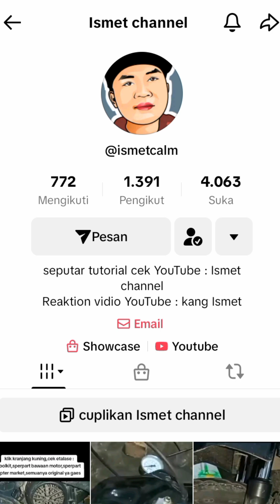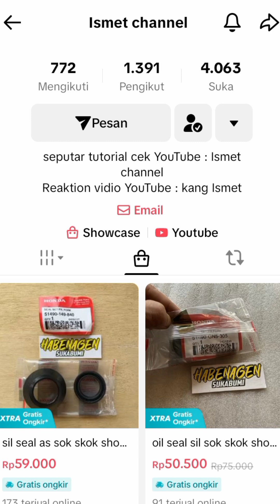CARA GESIT GANTI SEAL SHOCKBREAKER DEPAN UNTUK SEMUA JENIS MOTOR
Cara gesit ganti seal shockbreaker depan untuk semua motor.
 Inilah cara cepat gesit presisi yang baik dan benar mengganti atau buka pasang seal shockbreaker depan pada speda motor.